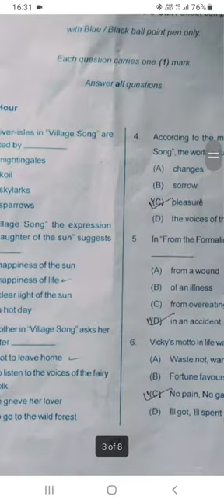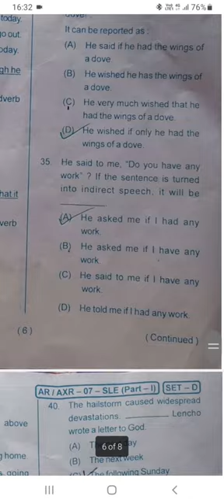10th SA-2 English Set-D Answers, 2022 English Answers (mcq)Correct Ans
10TH SA-2 ENGLISH (SET-D )ANSWERS KEY , 10th SA-2 English Answers Key 2022 || MUSIC +3 GE Political sc Question paper 2020